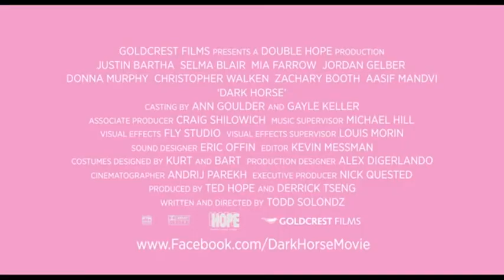Dark Horse (2011)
Dark Horse - In Theatres:  29 June 2012

Director: Todd Solondz
Cast  Jordan Gelber, Selma Blair, Christopher Walken

Romance blooms between two thirty-somethings in arrested development: an avid toy collector who is the dark horse of his family and a depressed woman on the rebound.